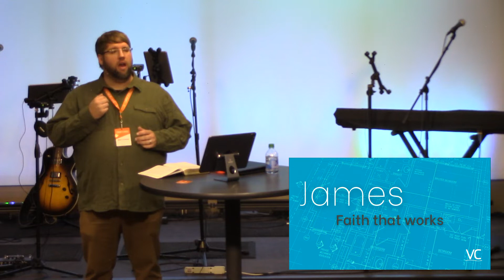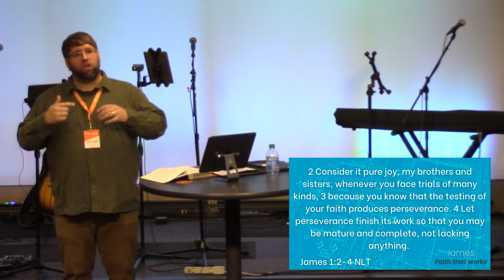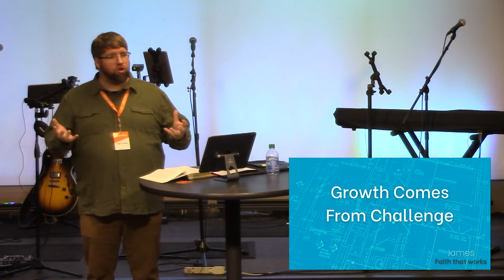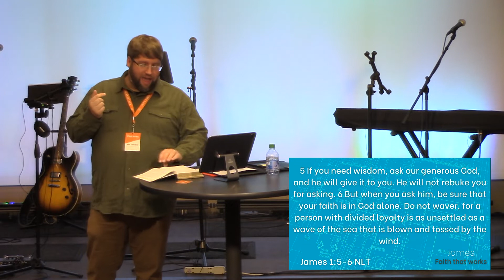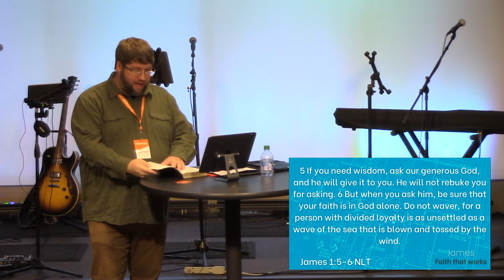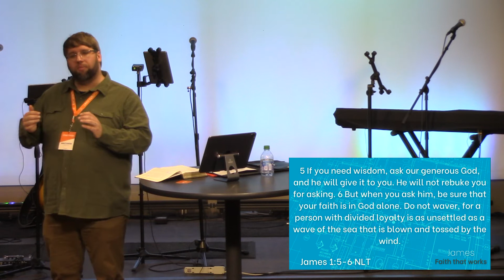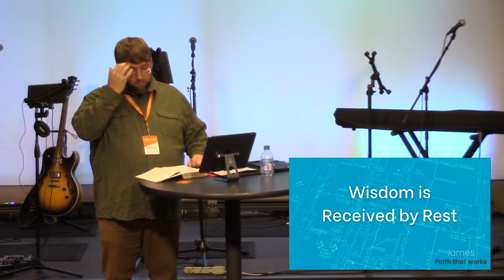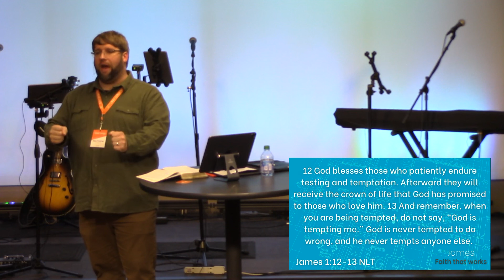Faith & Endurance | Matthew Lappin | Vineyard Church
Week 1 in our Book of James Message Series